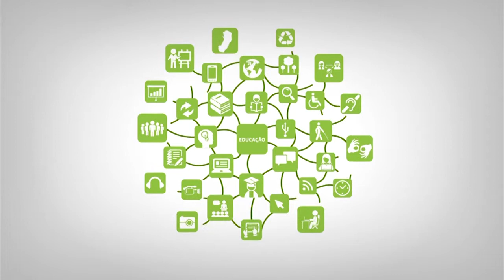Apresentação - Engenharia de Software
Curso: TADS
Disciplina: Engenharia de Software
Professor: Luciano Alves de Souza